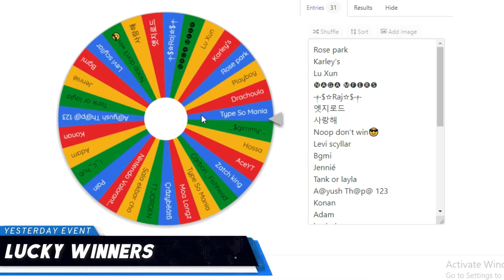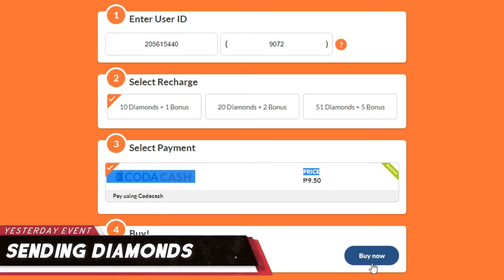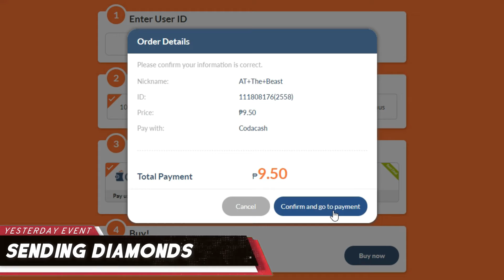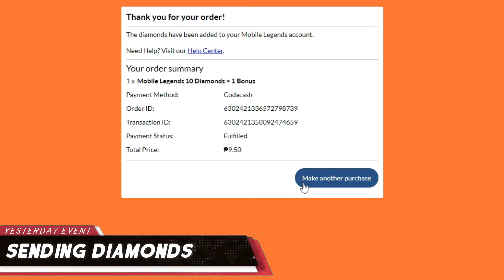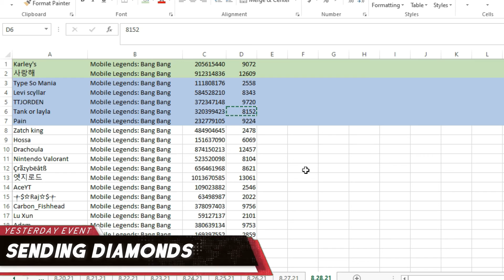78+ Diamonds Giveaways Event Result – Aug. 28, 2021 | MLBB X Transformer - Xborg "Bumble Bee"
If your looking Mobile Legends Free Diamonds, then you are in the right place. You can get free MLBB DIAS by winning in the event.  And also, you can join the giveaways event for free and with only simple steps. Don't miss this opportunity to get what you need for your game. Join Now!

This video show how I do the raffle draw in my previous giveaways event using spin a wheel.

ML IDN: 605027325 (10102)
ML Group IDN: 1609145